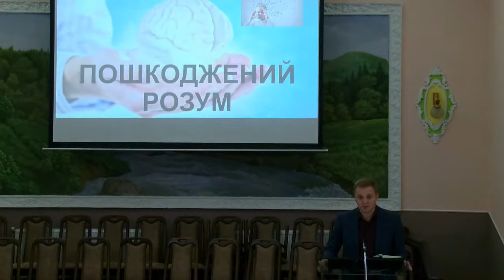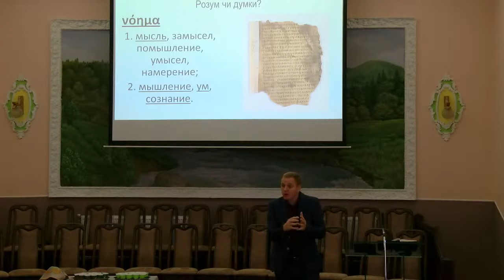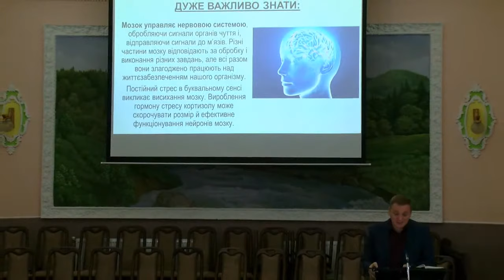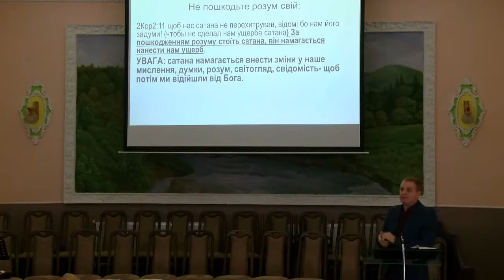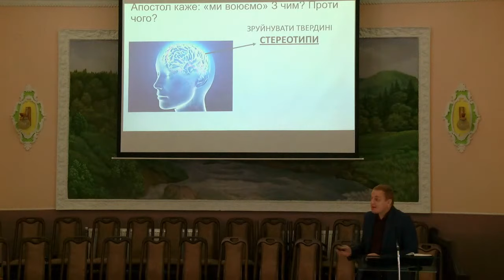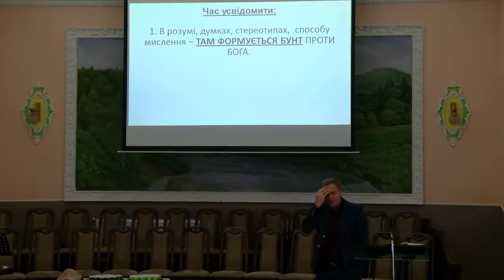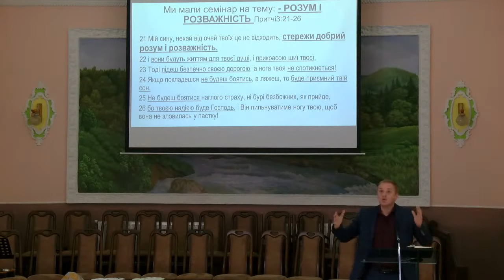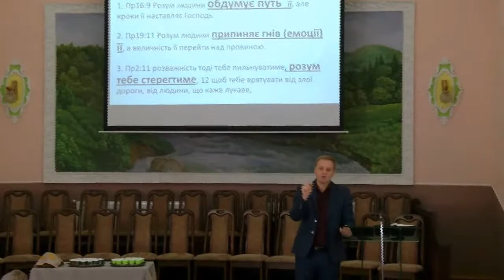Пошкоджений розум. Павло Дудка